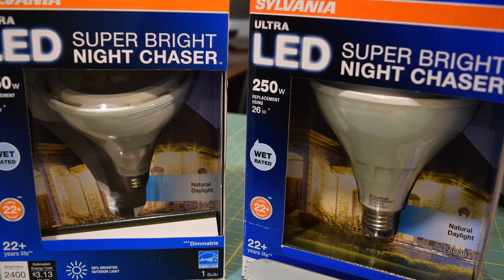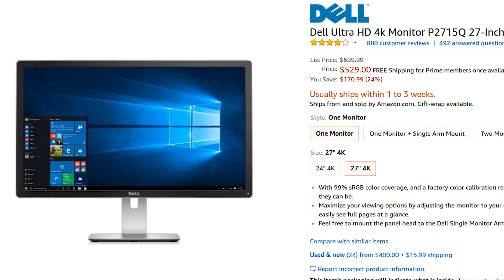Subscriber Update 5/10/2017: 4K Monitor, Studio Upgrades, Programming Tutorials, Q&A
In this subscriber update I will talk about some of the upgrades I am making to the "studio" including lighting upgrades and a 4K monitor.  I will also talk about the possibility for a whole new series of videos in which I teach the basics of c++ programming.  Finally I will touch on the possibility of an May giveaway and a Ryzen PC build.

250W lightbulbs

27" 4K dell monitor

Support us!